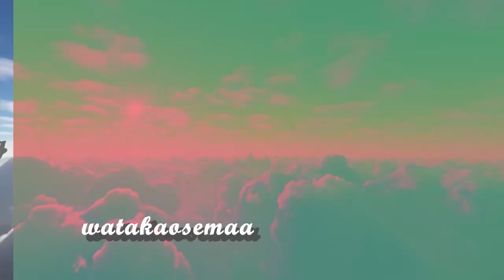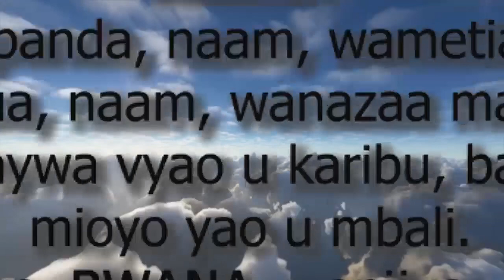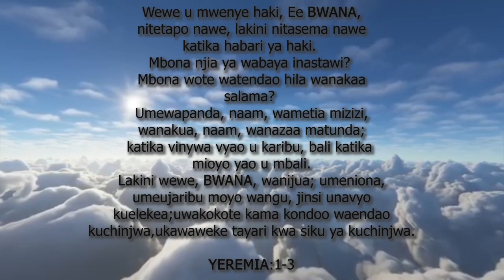Somo la 86: KANISA LA WAZALIWA WA KWANZA – JINA LA WATU WA MUNGU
Je, Ni nani mzaliwa wa kwanza mbinguni na duniani? Je, wale waliojenga juu ya mchanga ni wana wa Mungu? Je, Watu wa kweli wa Mungu ni akina nani? Je, Ni nini kinachotutofautisha sisi na Kanisa la jina? Je, unaelewa nini juu ya jina “Kanisa la Waadventista Wasabato la Wazaliwa wa Kwanza?” Je, tutaacha kujiita “uzao wa Ibrahimu” kwa sababu watu fulani wamelitumia jina hilo vibaya? Je, tutaacha kujiita kwa jina “Waadventista Wasabato” kwa sababu baadhi ya watu wamelipotosha? Je, Msingi wa imani yetu ni nini? Fuatana na mnenaji ili kujifunza zaidi somo hili.